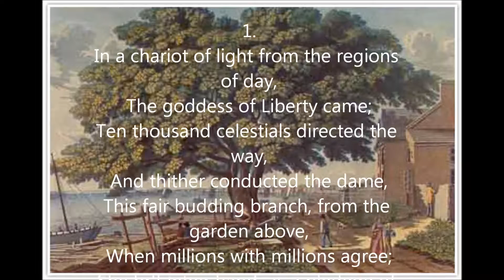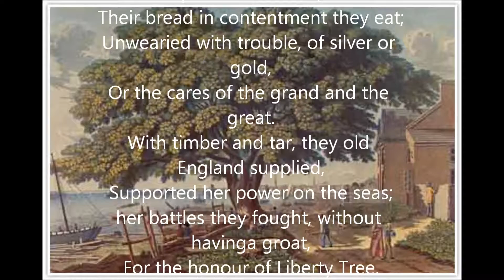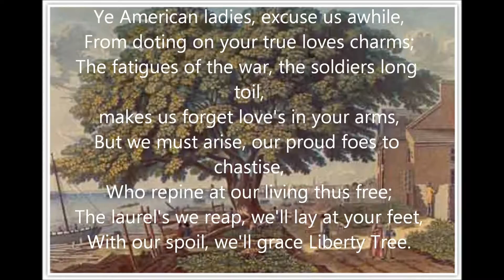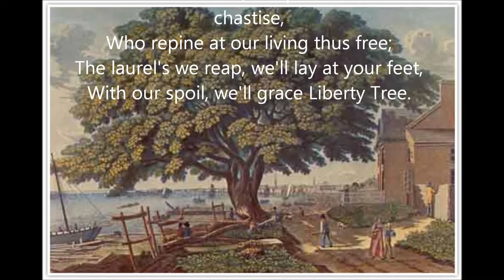Liberty Tree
A song for our times. Prose by Thomas Paine, set to music.